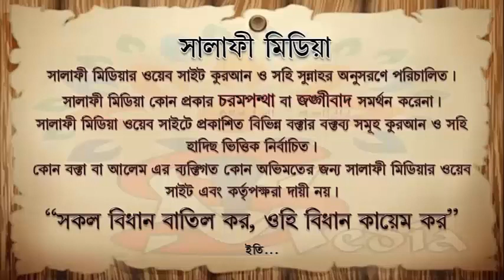জোরপূর্বক মেয়ের ইচ্ছার বিরুদ্ধে বিয়ে দেওয়া ঠিক কিনা ᴴᴰ┇ শাইখ মানসুর আলী মোহাম্মদী